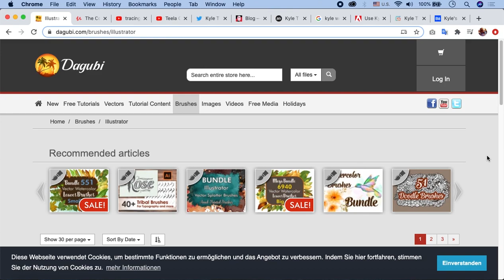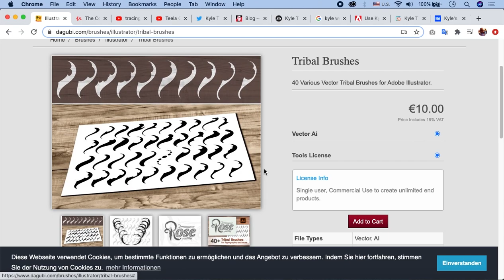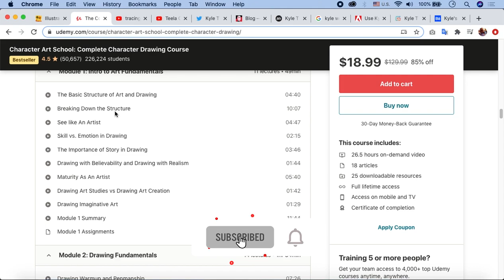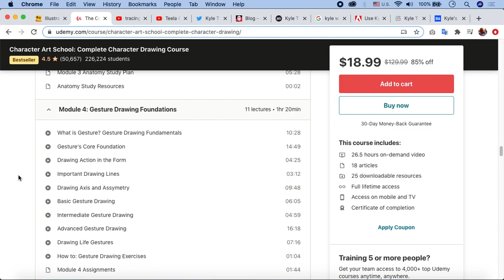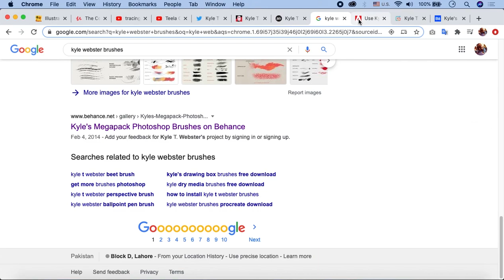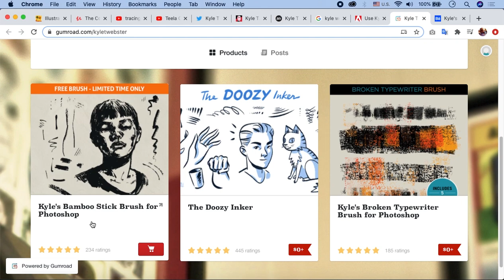How To Use Brush Tool In Illustrator In Urdu/Hindi Part 8 | Useful Platforms for Brushes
In this final part of how to use brush tool in Illustrator in Urdu, you'll learn about the useful platforms for brushes. You'll find out where you can sell your strokes, and popular artists from whom you can take inspiration.

Online Ustaad is here, introducing to you: tutorials for how to use brush tool in Illustrator in Urdu/Hindi. You will get to know all about Adobe Illustrator designs and how to use brush tool in Illustrator to build awestruck designs.

Adobe Illustrator is the vector graphics editor and design program that most graphic designers use. In this particular set of videos by Online Ustaad, you'll learn all about how to use brush tool in Illustrator in Urdu / Hindi language. Watch all the parts of this video to fully understand how to use brush tool in Illustrator in Urdu language.

Click the link to the playlist below to watch the full course for Adobe Illustrator tutorials, including how to use brush tool in Illustrator in Urdu/Hindi, step-by-step.